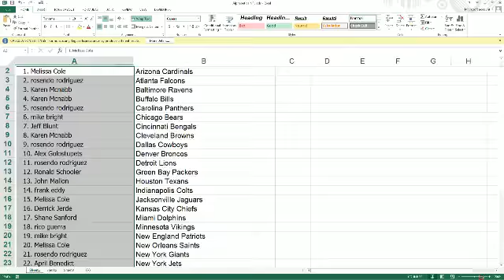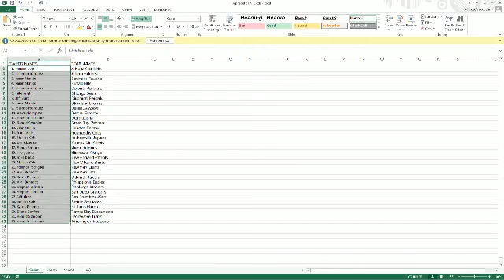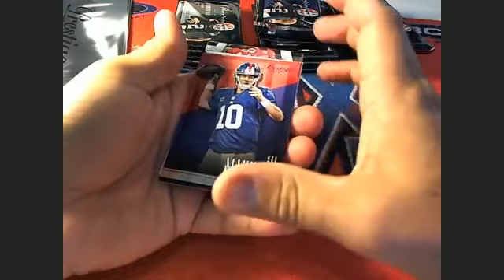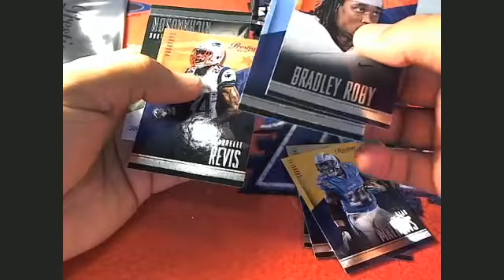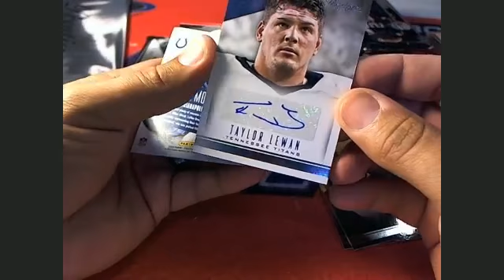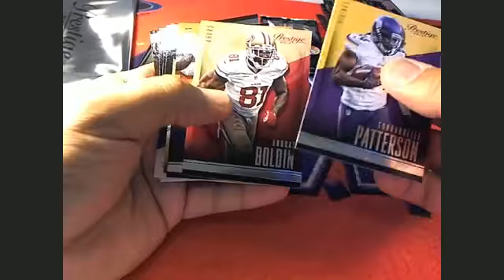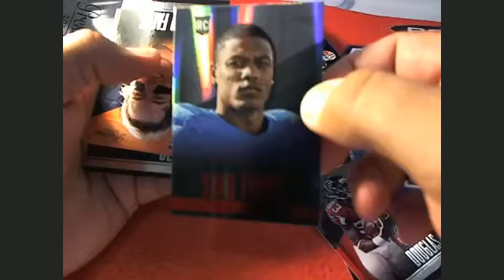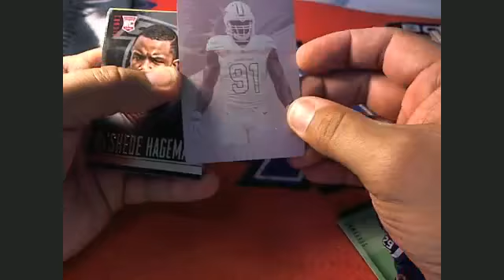2014 Panini Prestige Football Box 8